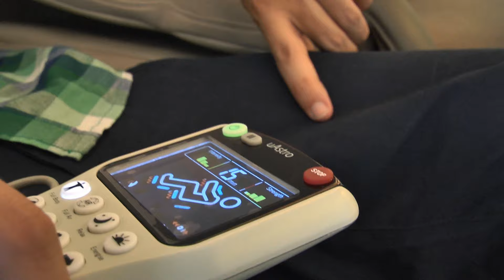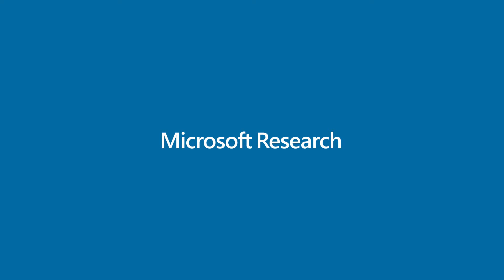David Nemer talks about his stint at MSR India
David Nemer| PhD student at Indiana University talks about his research work about how Indian students have been using Massive Open Online courses to better understand their experiences, motivations, what works and what doesn't.